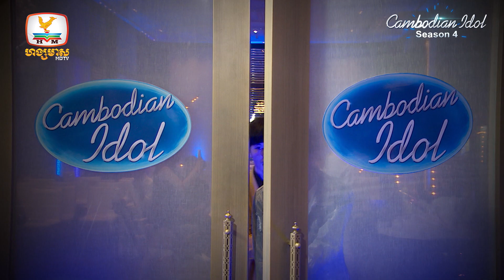សេង រ៉ាវី | កំដរអូនយំតែមិនកំដរស្នេហ៍ | Judge Audition - Cambodian Idol 2022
លើកទីមួយសម្រាប់គាត់ ថ្មីពេកភ័យឡើងភ្លេចចំណងជើងបទត្រូវប្រឡង 😁

សេង រ៉ាវី | កំដរអូនយំតែមិនកំដរស្នេហ៍

កម្មវិធីប្រឡងចម្រៀងលំដាប់ថ្នាក់ពិភពលោក Cambodian Idol រដូវកាលទី 4 រៀងរាល់ថ្ងៃអាទិត្យ ម៉ោង 8:00 យប់ នៅលើកញ្ចក់ទូរទស្សន៍ ហង្សមាស HDTV

នាំមកជូនផ្តាច់មុខដោយ ៖
ស្រាបៀរ គ្រុឌ ! ពេលវេលាល្អ ពេលវេលាជាមួយគ្រុឌ!